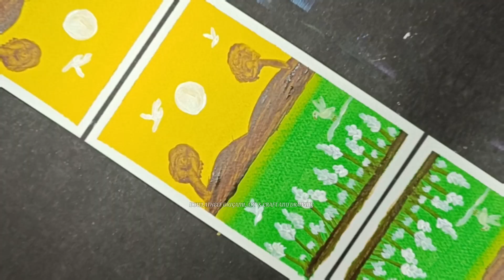How to paint beautiful scenery || Acrylic painting || Easy painting